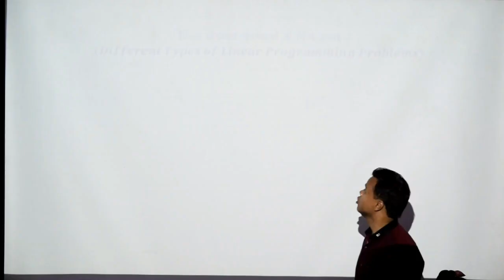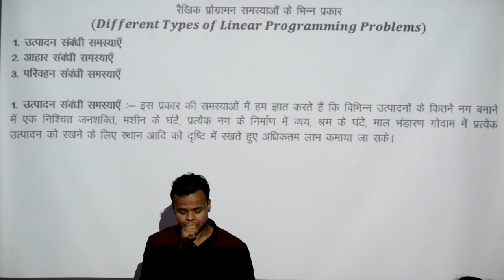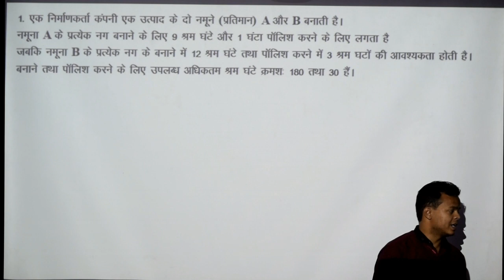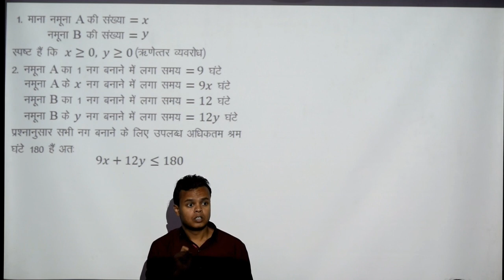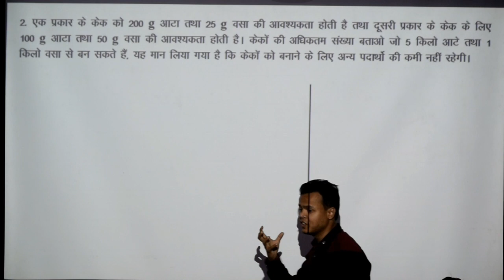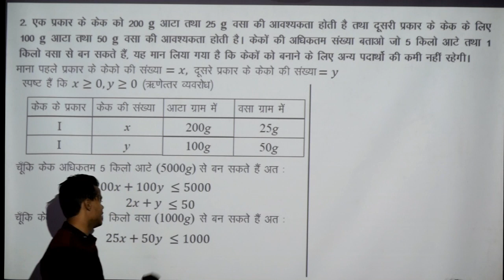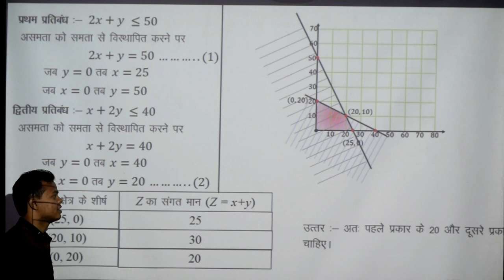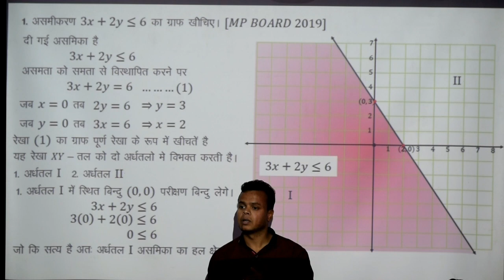12th Maths Chapter-12 रैखिक प्रोग्रामन (24 February ) Linear Programming